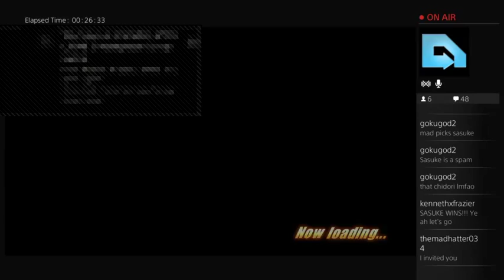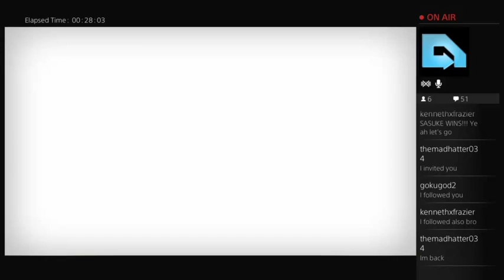Road To Storm 4 Stream Highlights J Stars Victory Vs+ -1-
PS4:SpiderxAnime